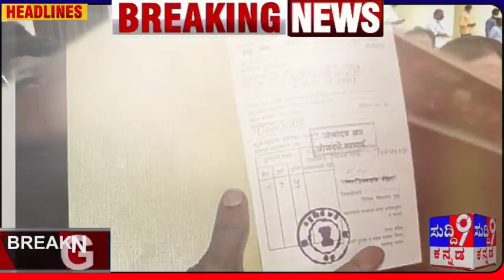ಲೇಡಿ ಸಿಂಗಮ್ ಅರೆಸ್ಟ್!6000 ಕೋಟಿ ಸಾಲಮನ್ನಾ ಇನ್ನೂ 31000 ರೈತರ ಮನ್ನಾ ಬಾಕಿ! ಜನತೆಗೆ ಕಾರ್ಮಿಕರಿಗೆ ! ಬ್ಯಾಂಕ್ ಸಾಲ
ಲೇಡಿ ಸಿಂಗಮ್ ಅರೆಸ್ಟ್! 6000 ಕೋಟಿ ಸಾಲಮನ್ನಾ ಇನ್ನೂ 31000 ರೈತರ ಮನ್ನಾ ಬಾಕಿ! ಜನತೆಗೆ ಕಾರ್ಮಿಕರಿಗೆ!

ಬೆಂಗಳೂರು : ರಾಜ್ಯದ ಜನತೆಗೆ ರಾಜ್ಯ ಸರ್ಕಾರವು ಸಿಹಿಸುದ್ದಿ ನೀಡಿದ್ದು, ಕರ್ನಾಟಕದಲ್ಲಿ ಯಶಸ್ವಿನಿ ಆರೋಗ್ಯ ವಿಮಾ ಯೋಜನೆ(Yashaswini Health Insurance Scheme) ಮರು ಜಾರಿ ಮಾಡುವ ಚಿಂತನೆ ನಡೆಸಿದೆ.

ಈ ಕುರಿತು ಮಾಹಿತಿ ನೀಡಿರುವ ಸಹಕಾಆರ ಸಚಿವ ಎಸ್.ಟಿ. ಸೋಮಶೇಖರ್, ರಾಜ್ಯದಲ್ಲಿ ಅಕ್ಟೋಬರ್ ನಿಂದ ಮತ್ತೆ ಯಶಸ್ವಿನಿ ಯೋಜನೆ ಜಾರಿಗೆ ಚಿಂತನೆ ನಡೆಸಲಾಗಿದೆ. ರಾಜ್ಯದಲ್ಲಿ 6 ಸಾವಿರ ಕೋಟಿಗೂ ಅಧಿಕ ಸಾಲ ಮನ್ನಾ ಮಾಡಲಾಗಿದೆ. ಇನ್ನೂ 31 ಸಾವಿರ ರೈತರ ಸಾಲ ಮನ್ನಾ ಬಾಕಿ ಇದ್ದು, ಈ ವಿಚಾರ ಸಿಎಂ ಬಸವರಾಜ ಬೊಮ್ಮಾಯಿ ಅವರ ಗಮನಕ್ಕೆ ತರಲಾಗಿದೆ ಎಂದು ತಿಳಿಸಿದ್ದಾರೆ.

ಮೂರು ವರ್ಷಗಳ ಹಿಂದೆ ಸ್ಥಗಿತಗೊಂಡಿದ್ದ ಯಶಸ್ವಿನಿ ಯೋಜನೆ ಮರು ಜಾರಿಯಾದರೆ ಸಹಕಾರ ಕ್ಷೇತ್ರದ 41 ಲಕ್ಷ ಸದಸ್ಯರು ಮತ್ತು ಅವರ ಕುಟುಂಬವನ್ನು ಒಳಗೊಂಡ ರಾಜ್ಯದ 1.5 ಕೋಟಿ ಜನರು ಈ ಯೋಜನೆಯ ಲಾಭ ಪಡೆಯಲಿದ್ದಾರೆ.

ಯಶಸ್ವಿನಿ ಯೋಜನೆ ಮೂಲಕ ವೈದ್ಯಕೀ ಕ್ಷೇತ್ರದ 14 ವಿಭಾಗಗಳಲ್ಲಿ ಗುರುತಿಸಿದ 295 ಕಾಯಿಲೆಗಳ823 ಶಸ್ತ್ರಚಿಕಿತ್ಸೆಗೆ ನಗದು ರಹಿತ ಸೌಲಭ್ಯ ಪಡೆಯಬಹುದು. ಈ ಮೊದಲಿದ್ದ905 ಯಶಸ್ವಿನಿ ವರ್ಕ್ ಆಸ್ಪತ್ರೆಗಳನ್ನು 1800 ಕ್ಕೆ ಹೆಚ್ಚಿಸಲು ರಾಜ್ಯ ಸರ್ಕಾರ ಚಿಂತನೆ ನಡೆಸಿದ್ದು,ಗ್ರಾಮೀಣ ಯಶಸ್ವಿನಿ ಯೋಜನೆಯಡಿಯಲ್ಲಿ 1 ಬಾರಿ ಚಿಕಿತ್ಸೆಗೆ ಒಳಗಾದರೆ 1.25 ಲಕ್ಷ ರೂ. ಮಿತಿ ಹಾಗೂ ಒಂದಕ್ಕಿಂತ ಹೆಚ್ಚು ಬಾರಿ ಚಿಕಿತ್ಸೆಗೆ ಒಳಗಾದರೆ 2 ಲಕ್ಷ ರೂ.ವರೆಗೆ ನಗದು ರಹಿತ ಶಸ್ತ್ರ ಚಿಕಿತ್ಸಾ ಸೌಲಭ್ಯ ಪಡೆಯಬಹುದು ಎನ್ನಲಾಗಿದೆ.

ಬೆಂಗಳೂರು: ರಾಜ್ಯದ ರೈತರ ಸಾಲದ ನೀತಿಯನ್ನ ಬದಲಾವಣೆ ಮಾಡಬೇಕು, ಕೃಷಿ ಸಾಲಕ್ಕೆ ಸಿಬಿಲ್ ಸ್ಕೋರ್ ರದ್ದುಗೊಳಿಸುವುದು ಸೇರಿದಂತೆ ವಿವಿಧ ಬೇಡಿಕೆಗಳನ್ನು ಈಡೇರಿಸುವಂತೆ ಆಗ್ರಹಿಸಿ ಸಾರ್ವಜನಿಕ ಶಿಕ್ಷಣ ಇಲಾಖೆ ಮುಂದೆ ರೈತರು ಪ್ರತಿಭನೆ (Farmers Protest) ನಡೆಸುತ್ತಿದ್ದಾರೆ. ರಿಸರ್ವ್​ ಬ್ಯಾಂಕ್ ಮುಂದೆ ಪ್ರತಿಭಟನೆಯನ್ನ ಹಮ್ಮಿಕೊಂಡಿರುವ ಹಿನ್ನೆಲೆ ಬ್ಯಾಂಕ್ ಮುಂದೆ ಪ್ರತಿಭಟನೆ ನಡೆಸದಂತೆ ಹಾಗೂ ಫ್ರೀಡಂ ಪಾರ್ಕ್​ನಲ್ಲಿ ಪ್ರತಿಭಟಿಸುವಂತೆ ಪೊಲೀಸರು ಸೂಚಿಸದ್ದಾರೆ. ಆದರೆ ಪ್ರತಿಭಟನಾಕಾರರು ಸಾರ್ವಜನಿಕ ಶಿಕ್ಷಣ ಇಲಾಖೆ ಮುಂದೆ ಪ್ರತಿಭಟನೆ ನಡೆಸುತ್ತಿದ್ದಾರೆ.

ರಾಜ್ಯದ ರೈತರ ಸಾಲ ನೀತಿ ಬದಲಾಯಿಸಬೇಕು, ಕೃಷಿ ಸಾಲಕ್ಕೆ ಸಿಬಿಲ್ ಸ್ಕೋರ್ ರದ್ದುಗೊಳಿಸುವಂತೆ ಆಗ್ರಹಿಸಿ ರಾಜ್ಯ ರೈತ ಸಂಘಟನೆಗಳ ಒಕ್ಕೂಟ, ರಾಜ್ಯ ಕಬ್ಬು ಬೆಳೆಗಾರರ ಸಂಘದ ರಾಜ್ಯಾಧ್ಯಕ್ಷ ಕುರುಬೂರು ಶಾಂತ ಕುಮಾರ್ ನೇತೃತ್ವದಲ್ಲಿ ಪ್ರತಿಭಟನೆ ಆರಂಭಗೊಂಡಿದೆ. ಆರ್​ಬಿಐ ಅಧಿಕಾರಿಗಳು ರೈತರ ಜೊತೆ ಮಾತನಾಡಬೇಕು, ರೈತರ ಸಮಸ್ಯೆಯನ್ನು ಪರಿಹರಿಸಬೇಕು ಎಂದು ರೈತರು ಪಟ್ಟುಹಿಡಿದಿದ್ದಾರೆ.

ನೃಪತುಂಗ ರಸ್ತೆಯಲ್ಲಿರುವ ರಿಸರ್ಸ್​ ಬ್ಯಾಂಕ್ ಮುಂದೆ ಪ್ರತಿಭಟನೆ ನಡೆಸಲು ರೈತರು ಸಿದ್ಧತೆ ನಡೆಸಿದ್ದರು. ಮುಂಜಾಗ್ರತಾ ಕ್ರಮವಾಗಿ ಖಾಕಿ ಪಡೆ ಫುಲ್ ಅಲರ್ಟ್ ಆಗಿದ್ದು, ಆರ್​ಬಿಐ ಕಚೇರಿ ಮುಂದೆ ಬಿಗಿ ಪೊಲೀಸ್ ಭದ್ರತೆ ನೀಡಲಾಗಿದೆ. ಒಂದು ಕೆಎಸ್ಆರ್​ಪಿ ತುಕಡಿ, ಎರಡು ಹೊಯ್ಸಳ ವಾಹನ ಸ್ಥಳದಲ್ಲಿದ್ದು, ಒಬ್ಬರು ಎಸಿಪಿ, ಮೂವರು ಪಿಎಸ್ಐ, ಇಪ್ಪತ್ತಕ್ಕೂ ಹೆಚ್ಚು ಪೊಲೀಸ್ ಸಿಬ್ಬಂದಿಗಳ ನಿಯೋಜನೆ ಮಾಡಲಾಗಿದೆ.

ಪ್ರತಿಭಟನೆ ಕೈಮೀರಿದರೆ ರೈತರನ್ನು ವಶಕ್ಕೆ ಪಡೆಯಲು ಪೊಲೀಸರು ಬಿಎಂಟಿಸಿ ಬಸ್​ಗಳ ನಿಯೋಜನೆ ಮಾಡಿದ್ದಾರೆ. ಭದ್ರತೆಯ ಉಸ್ತುವಾರಿ ನೋಡಿಕೊಳ್ಳುತ್ತಿರುವ ಹಲಸೂರು ಗೇಟ್ ಎಸಿಪಿ ನಾರಾಯಣ ಸ್ವಾಮಿ ಅವರು ಆರ್​ಬಿಐ ಅಧಿಕಾರಿಗಳ ಜೊತೆಗೆ ಮಾತುಕತೆ ನಡೆಸುತ್ತಿದ್ದಾರೆ.

ವಿಡಿಯೋ ಪೂರ್ತಿ ನೋಡಿ
ಸುದ್ದಿ 9
ನ್ಯೂಸ್ ಇನ್ ಕನ್ನಡ
ಕರ್ನಾಟಕ ನ್ಯೂಸ್
ಸಿಎಂ ಬೊಮ್ಮಾಯಿ
ಪಿಎಂ ಮೋದಿ
ಮಾಜಿ ಸಿಎಂ
ಟಾಪ್ ನ್ಯೂಸ್